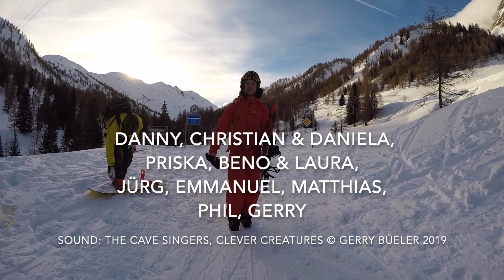Skitour - Poncione Val Piana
Mit dem Sportclub Swisslife & Zürich